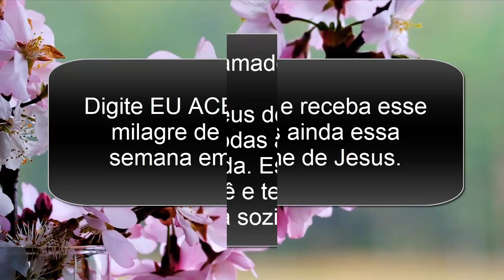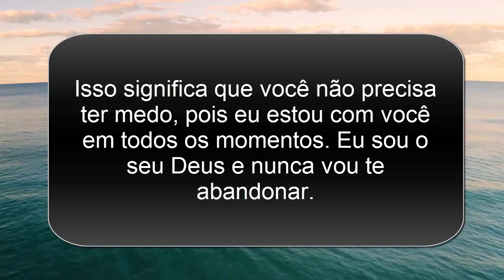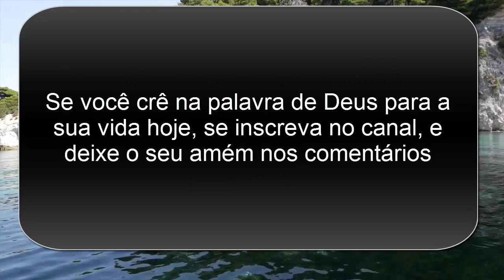DEUS QUER FALAR COM VOCÊ HOJE! NÃO IGNORE A MENSAGEM DE DEUS PODE MUDAR SUA VIDA PARA SEMPRE.